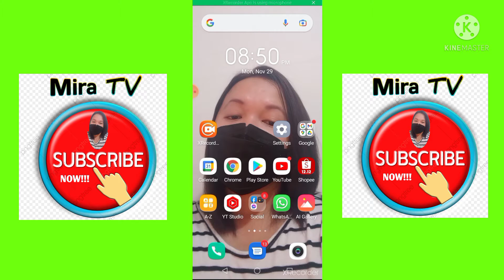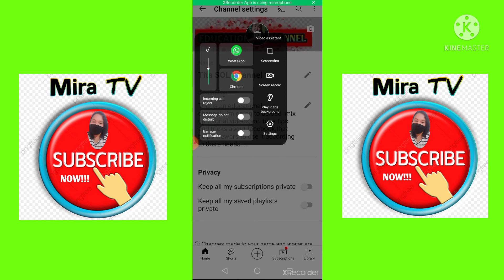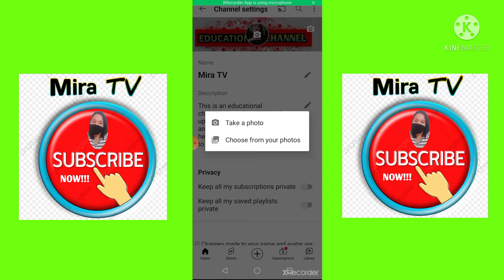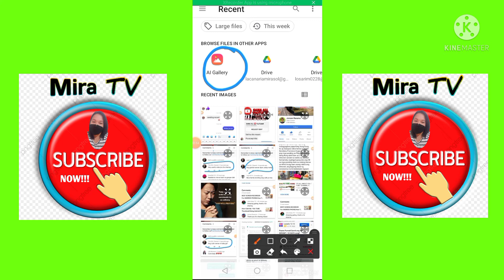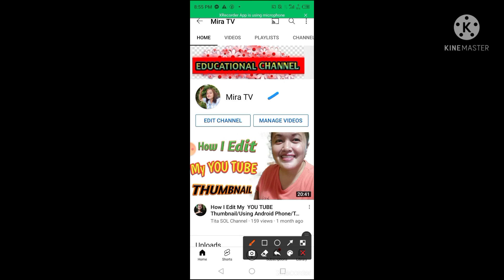HOW TO CHANGE YOU TUBE CHANNEL NAME and PROFILE PICTURE/Using Mobile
how to change your profile picture on youtube on phone

HOW TO CHANGE  YOU TUBE CHANNE NAME AND PROFILE PICTURE

In this video guys im sharing it to you on how to change your you tube channel name and profile picture in easy way just using  your cellphone..